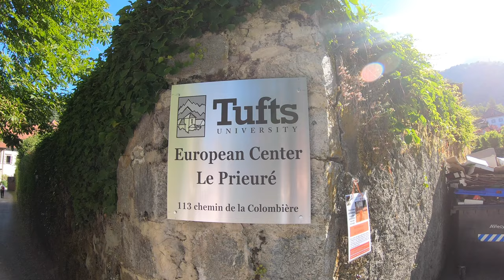Tufts in Talloires!! 2022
Songs:

AMAZING by Rex Orange County
Aux Champs Elysées by Joe Dassin